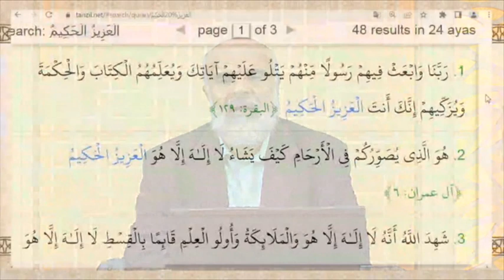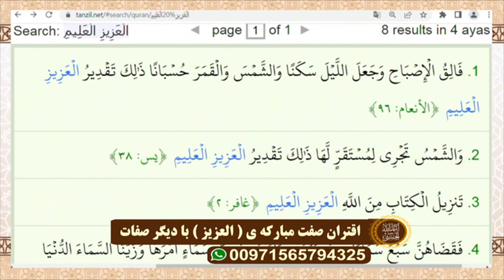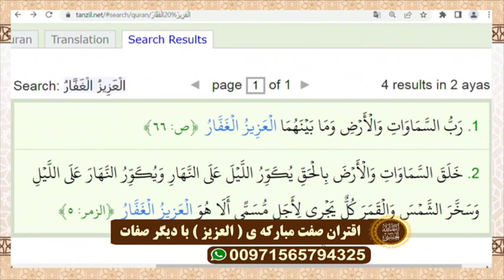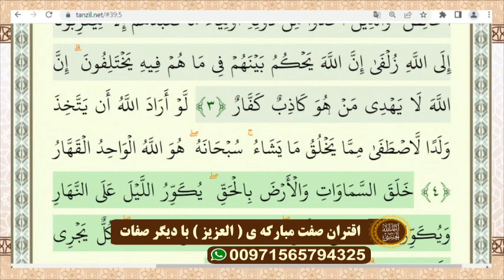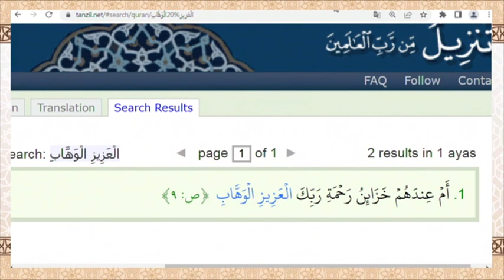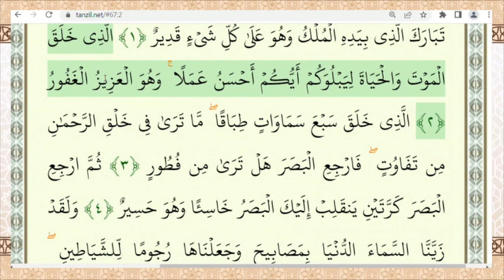اقتران صفت مبارکه ی ( العزیز ) با دیگر صفات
دکتر سید حبیب الله ضیایی - اسماءالحسنی - شبکه جهانی نور - چهارشنبه، ۱۲ مهر ۱۴۰۲

فرکانس: 12073 عمودی ( V )

شماره واتساپ شبکه جهانی نور